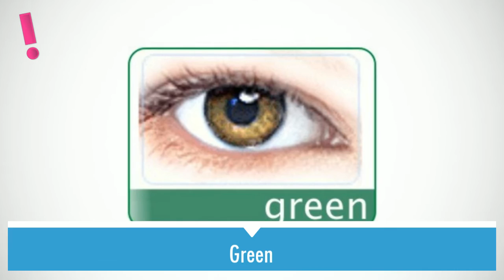Lentes de Contacto Cosméticos Acuvue de Color - aPreciosdeRemate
Un (1) Par de Lentes de Contacto Cosméticos Acuvue de Color Desechables
Marca: Acuvue Colours Johnson & Johnson
Colores: Acuamarine, chesnut, esmerald, hade hazel, ocean blue, warm honey, pearl gray, green, saphire. Ver carta de color abajo y verificar disponibilidad de color antes de realizar la compra).
Características: Avanzada Tecnología que otorga naturalidad, con un 55 % Agua y un 45 % Phemfilcon A", que los deja situados en el Primer Grupo de Lentes de Contacto Cosméticos, Otorgándote..."Confortabilidad, Comodidad y Naturalidad Total".
OPCIONAL:Al comprar los Lentes de contacto llevas al costo el estuche porta lentes. Adicionalmente aprovecha nuestros productos de Fantasía, pestañas postizas, extensiones de cabello y pelucas.
aPreciosdeRemate, las mejores ofertas a un clic de tu puerta !! .

 aPreciosdeRemate ❕
 tu tienda en internet